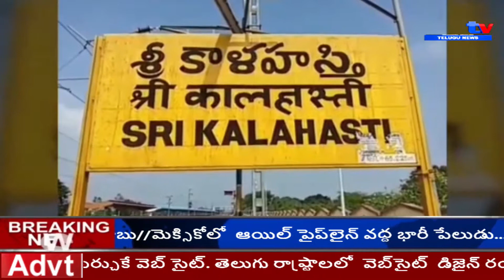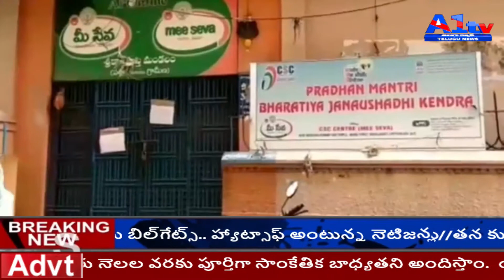సులభంగా.. వేగంగా ప్రభుత్వ సేవలు అందించే మీసేవ కేంద్రాల్లో నేటినుంచి సేవలు నిలిపివేసాయి//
తమ  సమస్యల పరిష్కారం కోసం మీసేవ ఆపరేటర్లు నేటినుంచి  సమ్మె నిర్వహిస్తున్నట్లు   ప్రకటించారు.

అనంతరం bhaskar, secretary,  Cyrus karvy urban meeseva association మాట్లాడుతూ ...

కొన్నేళ్లుగా తాము ఎదుర్కొంటున్న సమస్యలను పరిష్కరించాలంటూ వారు పలుమార్లు ప్రభుత్వానికి విన్నవించూకోన్నమని . వాటిని ఈ నెల 17లోగా పరిష్కరించాలని కోరారాని కాని  ప్రభుత్వం నుంచి ఎలాంటి సానుకూల స్పందన లేకపోవడంతో రాష్ట్ర వ్యాప్తంగా ఆయా కేంద్రాల ఆపరేటర్లు సమ్మెకు సిద్ధమయ్యారాని

.జిల్లా వ్యాప్తంగా 650 మీసేవ కేంద్రాలు ఉన్నాయి. వీటిలో గ్రామీణ, పట్టణ ప్రాంతాల్లో 530 కేంద్రాలు.. ఏపీ ఆన్‌లైన్‌ ఫ్రాంఛైజీ ఆధ్వర్యంలో నడుస్తున్నాయి. పట్టణ ప్రాంతాల్లో 120 కేంద్రాలు కార్వే ఫ్రాంఛైజీ ఆధ్వర్యంలో నిర్వహిస్తున్నారాని

. ఆయా కేంద్రాల సమ్మెతో జిల్లా వ్యాప్తంగా సామాన్య ప్రజలతో పాటు.. విద్యార్థులు, రైతులు మిగిలిన వర్గాల వారు ప్రభుత్వ పరంగా సేవలు పొందడంలో ఇబ్బందులు ఎదుర్కోనున్నామని

. మీసేవ కేంద్రాల ద్వారా ప్రస్తుతం 39 ప్రభుత్వ శాఖల నుంచి సుమారు 366 సేవలు అందుతున్నాయి. విద్యార్థులకు సంబంధించి కుల, ఆదాయ, నివాస ధ్రువీకరణ పత్రాలతో పాటు.. రైతులకు అవసరమైన అన్నిరకాల సేవలు ఆయా కేంద్రాల ద్వారానే అందుతున్నాయని

. ప్రజలు ప్రభుత్వ కార్యాలయాల చుట్టూ తిరగాల్సిన అవసరం లేకుండా నిర్ణీత సమయంలో ప్రభుత్వ సేవలు పొందేలా చేయడంలో భాగంగా వీటిని ఏర్పాటు చేశారాని . ప్రస్తుతం వ్యవసాయ, రెవెన్యూ, విద్య, సంక్షేమ శాఖలు, పోలీసు, పంచాయతీరాజ్‌, గ్రామీణాభివృద్ధి, పౌరసరఫరాలు, పురపాలకశాఖ, రవాణా, గనులు తదితర ప్రధాన శాఖలతో పాటు ఇతర ప్రభుత్వ శాఖలకు సంబంధించి చాలావరకు వీటిద్వారానే సేవలు పొందాల్సి ఉంది. ఇందుకు నిర్ణీత సేవా రుసుములను ప్రభుత్వం ఇప్పటికే నిర్ణయించిందాని

 కేటగిరీ ఏ, బీ కింద కొన్ని సర్వీసులను విభజించి రూ.35, రూ.45 వసూలు చేస్తోంది. ఈ సేవా రుసుము నుంచి ప్రభుత్వం రూ.12, రూ.15 శాతం సొమ్మును మళ్లీ ఆయా కేంద్రాల ఆపరేటర్లకు కమీషన్‌ కింద చెల్లిస్తోంది. ఈ విధానం కొన్నేళ్లుగా అమలవుతోంది. అయితే ఆయా కేంద్రాల సంఖ్య పెరగడంతో ఎక్కడిక్కడ దరఖాస్తుల సంఖ్య తగ్గింది. దీంతో ఆపరేటర్లకు గిట్టుబాటు కావడం లేదాని

. దీనికితోడు తాజాగా 18శాతం జీఎస్టీ కట్టావలసి వస్తుందని  విద్యుత్తు ఛార్జీలు, ఇంటర్‌నెట్‌, ఇతర నిర్వాహణ వ్యయం మొత్తం కలుపుకొంటే ఆయా కేంద్రాల నిర్వహణ కష్టతరంగా మారిందని.. తమ సమస్యలు పరిష్కరించాలని కోరుతూ నిర్వహకులు పలుమార్లు ప్రభుత్వానికి విన్నవింకోన్న. ప్రధానంగా తమకు ఇచ్చే కమీషన్‌ శాతాన్ని పెంచాలని, జీఎస్టీ నుంచి మినహాయింపు ఇవ్వడమో, ప్రజల నుంచి వసూలు చేయడానికి అనుమతించడమో చేయాలని కోరా